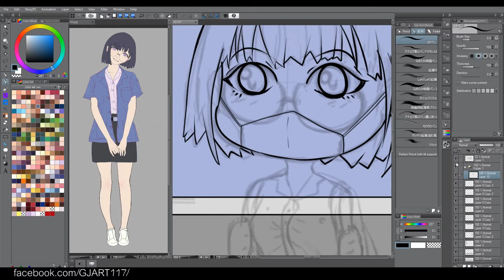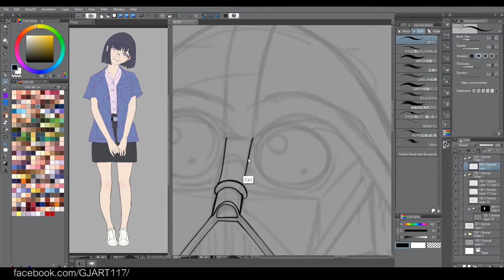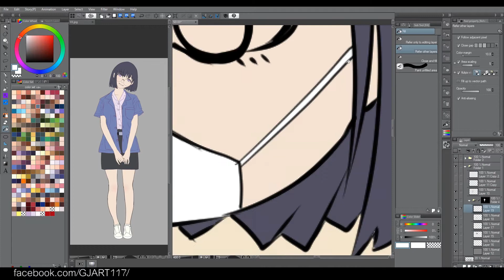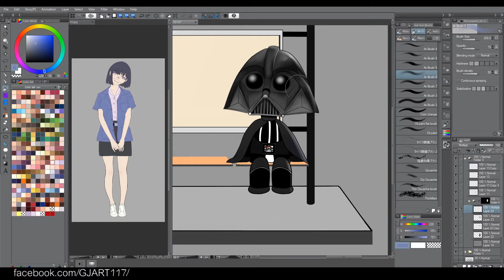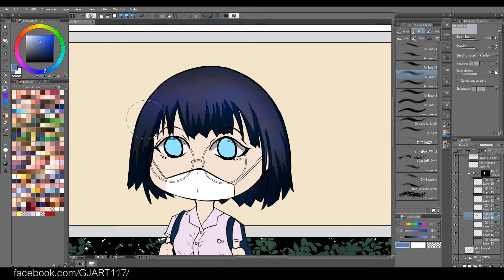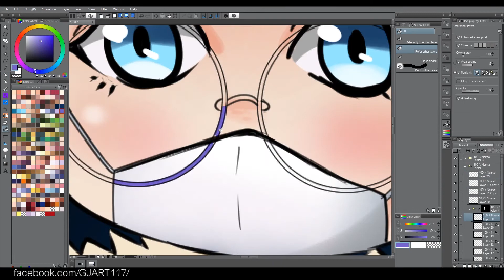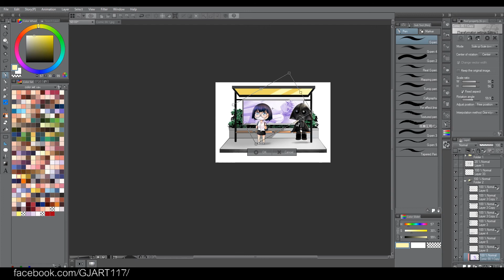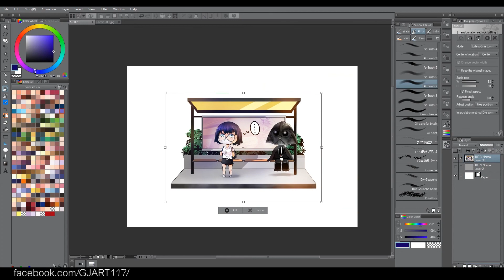Speed paint - Girl cute SD [ P.m.2.5 ]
🎨 Artwork by GJ